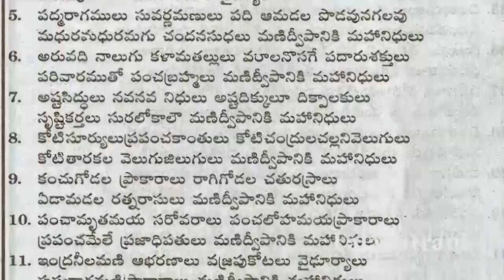మణిద్వీప వర్ణన చదవడం వల్ల మీ అదృష్టం పదింతలు అవుతుంది తెలుసా